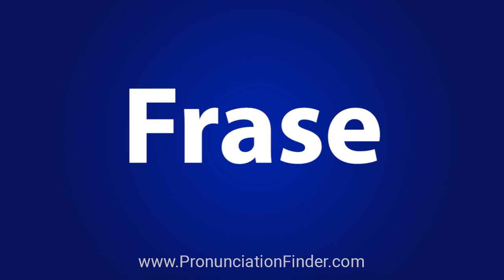How To Pronounce Frase